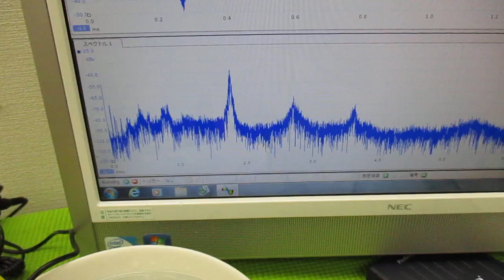メガヘルツの超音波発振制御プローブを利用した実験動画 ultrasonic-labo